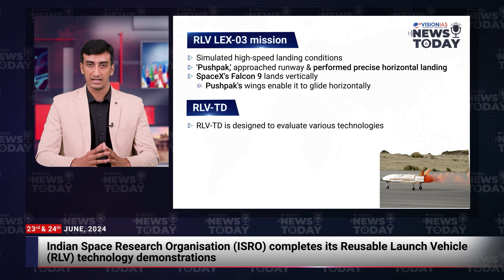News Today | Daily Current Affairs | 23rd & 24th June, 2024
00:00 Intro
0:16 Headlines
00:40 ISRO’s Reusable Launch Vehicle
3:03 India's first UNESCO 'City of Literature'
5:30 India Bangladesh relations
7:27 Green Ammonia
10:19 30 years of ISA
12:22 One year of US-India INDUS-X initiative
15:20 Personality in News - Sant Kabir Das (1398–1518)
16:16 Quick Updates
18:12 Test Your Learning